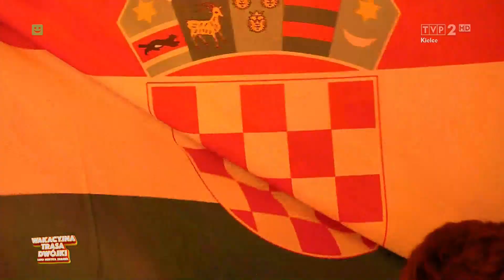La la Love - ALBINA - LMZ WTD - Kielce 2021 r.